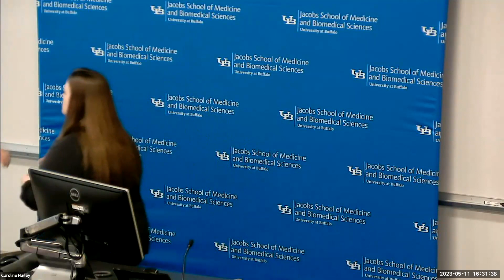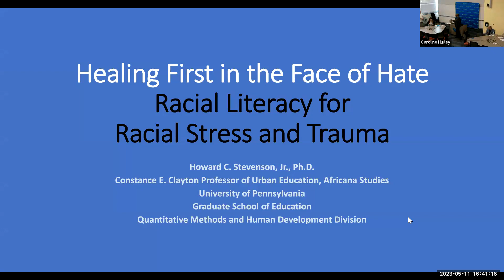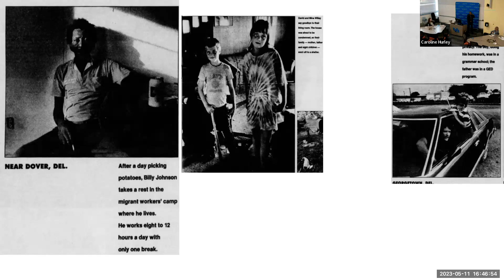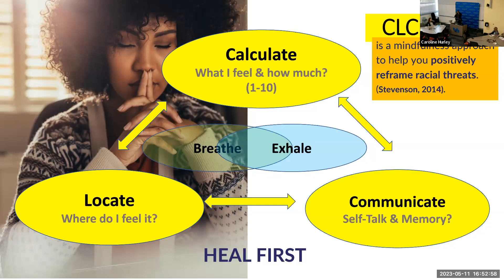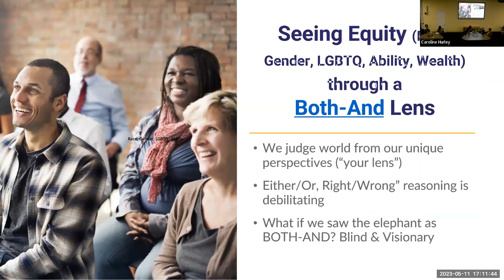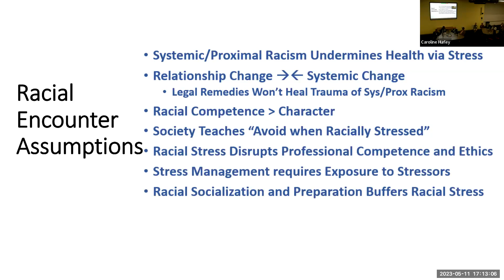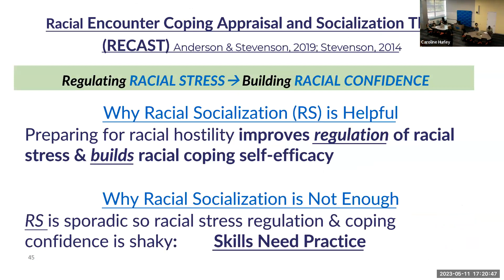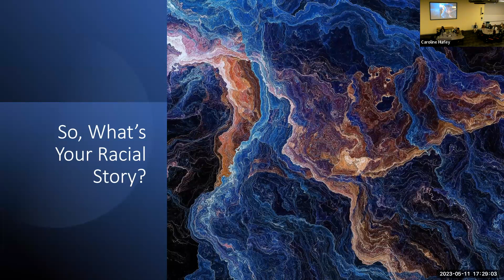Racism, Racial Literacy and Mental Health: A Conversation with Dr. Howard Stevenson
On May 14, 2022, a white supremacist gunman murdered ten Black citizens and wounded several others in a targeted attack at the Tops grocery store on Buffalo's East Side. One year later, the victims' families, survivors and greater community work to recover and heal. Join us for a powerful and helpful conversation.